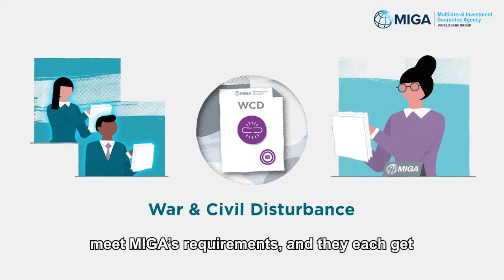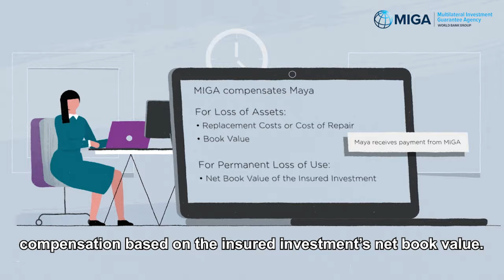MIGA Products Explained: War and Civil Disturbance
Maya is an international investor planning to invest in a glass bottling plant in a Latin American country. Max is an international lender who is also considering financing the plant. However, the country has had a history of violent protests and civil rebellions. So, Maya and Max get MIGA’s War and Civil Disturbance coverage. See how this cover protects them when civil unrest breaks out and their plant suffers severe damage.